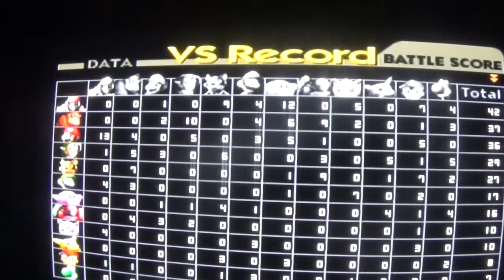super smash bros tournament #19